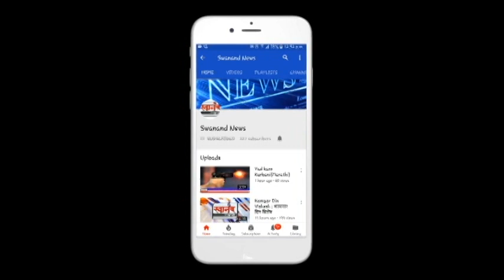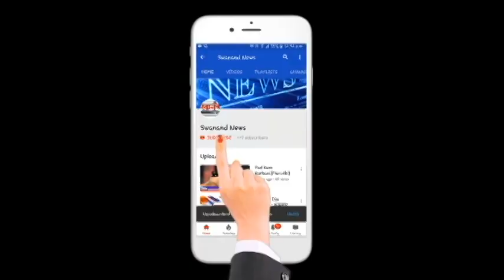आज आढळले 21 नवे कोरोना रुग्ण ! रुग्णांची संख्या 973 ! बदलापूर